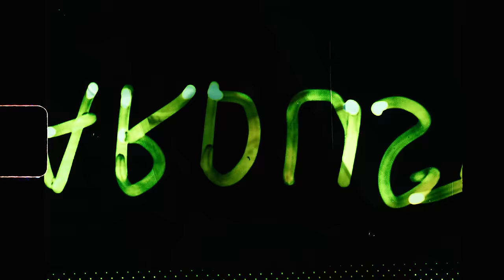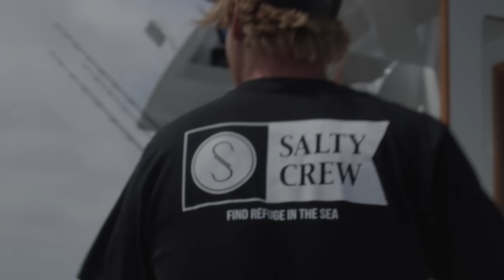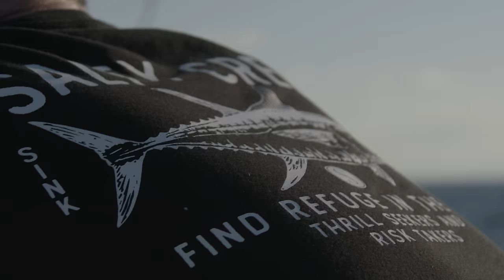LONG TIME COMING || Yellowtail, Big Bluefin, Mysto Waves in the California Bight [4K]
The guys had been dreaming up a trip like this for a long time. The goal? Find a way to borrow the Conquistador, a legendary boat in San Diego Bay they had been drooling over for years. Then round up the crew of the saltiest individuals around, old friends that have been involved with Salty Crew since the beginning, fill the boat with surf boards, fishing rods, and dive gear head west, letting the pacific ocean call the shots. Chasing waves and fish across the southern California bight. Finding Refuge in the Sea.

Starring
Duane Diego
Levi Slawson
Brandon Wahlers
Sam Weisman
Lucas Dirkse
Jared Lane

A very special thanks to Klayton Belden, Trevor Mitchell, and the crew at El Cajon Ford.
Written, Narrated and Edited By
Hayden Lane

Filmed by
Matt Neustadter

Photography by
Kyle Cannon

0:00 - Intro
1:00 - Meet the Crew
2:18 - Mysto Wave Surf Session
3:38 - Yellowtail Surprise
4:43 - Big Bluefin on the Kite
6:56 - Giant Bluefin on the Spear
8:20 - Fillet Table and Sushi Party
9:48 - Island Vibes Above and Below the Surface
11:23 - Paddy Hopping All the Way Home
13:56 - Watch Your Head!